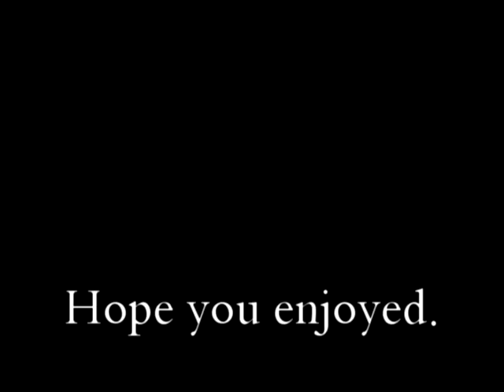Forza Motorsport 3: Scion xD Race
Just a replay that I like I guess; nothing too special. Hope you enjoy watching it.

I added a pass cam. I think it's rather nifty.